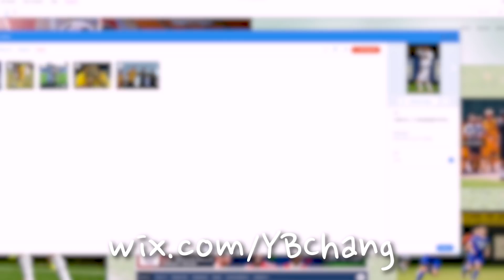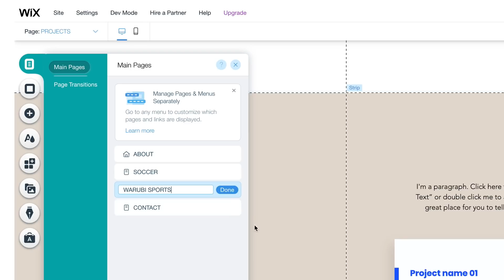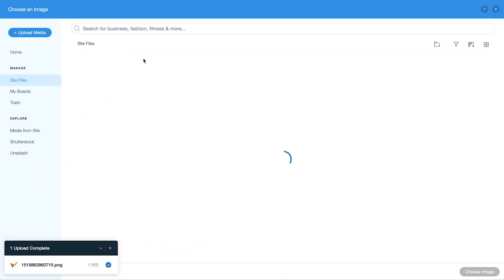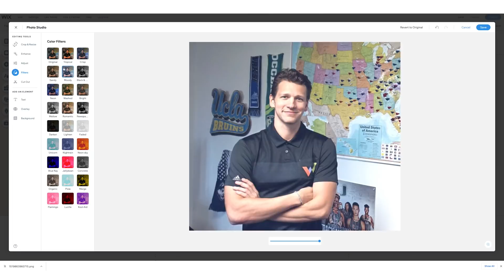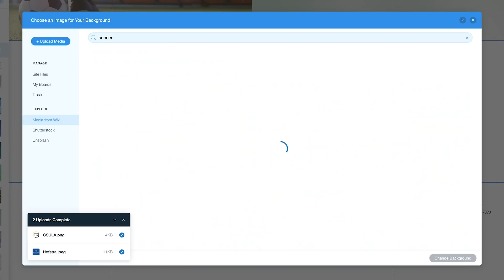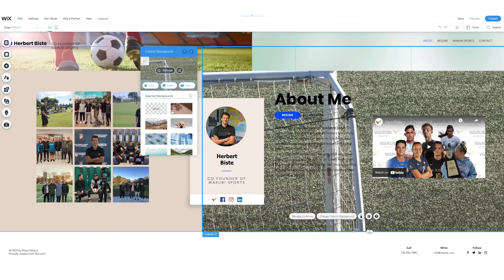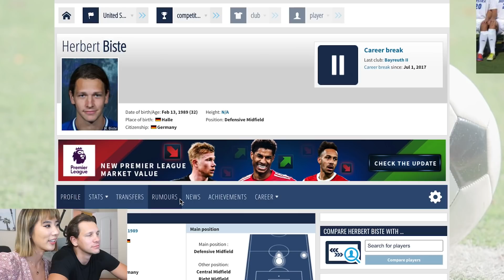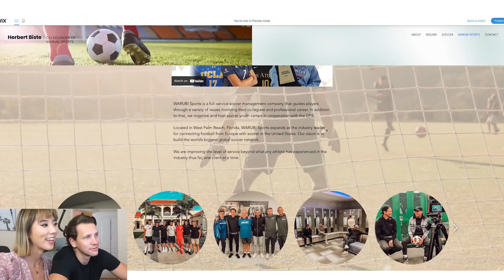How to Create a Website | Surprising My BF with His Own Website!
In the tutorial video, I'll be showing you how I built my website using Wix. to make your own professional website.

I decided to make a website for Herbert who works in the sports industry, mainly with soccer players.

Timestamps:
YB's website: 00:45
Starting a new website: 01:22
Social links: 02:04
Resume page: 04:27
Soccer page: 04:58
Company page: 05:49
Contact page: 06:38